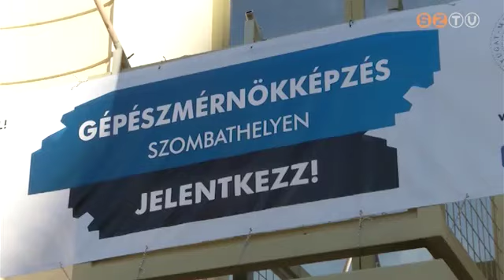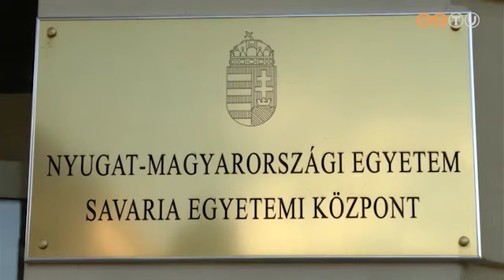Sikeres vállalatok, növekvő iparűzési adóbevétel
Szombathelyen az elmúlt négy év alatt másfélszeresére nőtt az iparűzési adóbevétel, ez a városban letelepedett vállalatok sikeres működésének egyik mutatója is. A térségben működő, főleg külföldi tulajdonú cégek további fejlesztéseket terveznek a régióban.